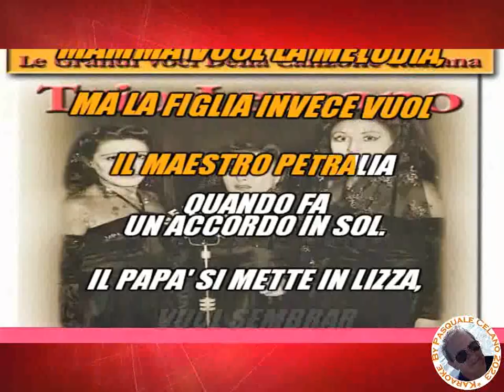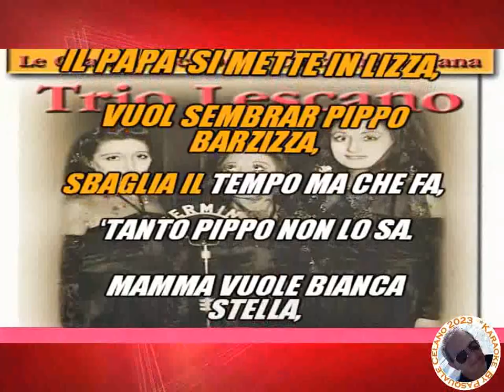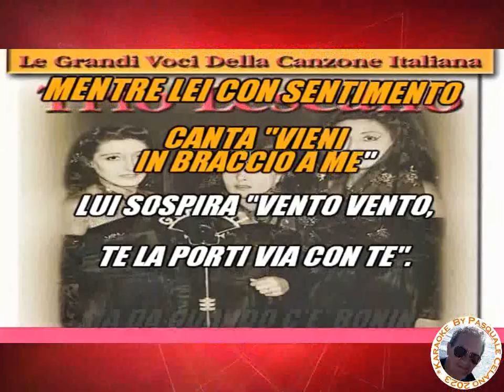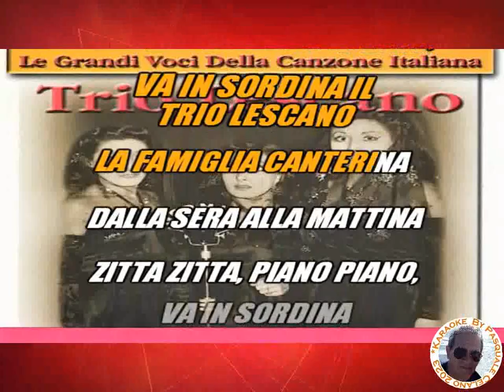Trio Lescano La famiglia canterina KARAOKE FAIR USE